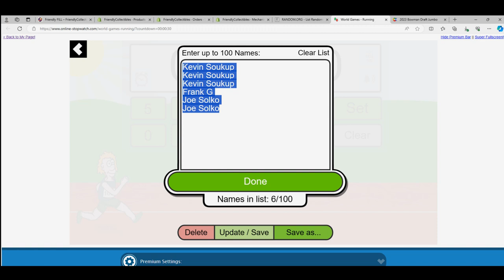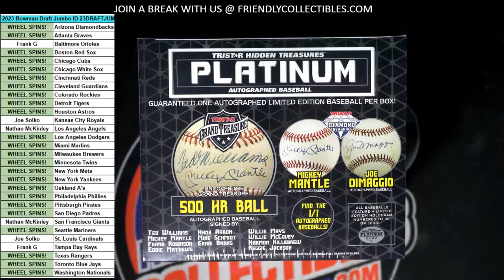2022 TRISTAR AUTOGRAPHED BASEBALL PLATINUM RACE FOR SPOTS ID 22TRISPLATBB209